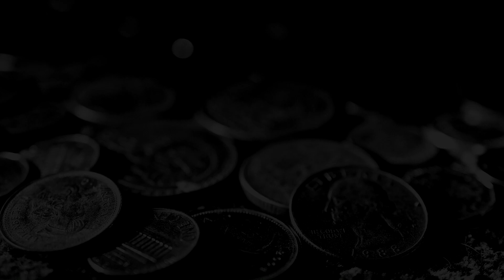SPARTAK MOSCOW : NAGOYA GRAMPUS EIGHT ► 50 gameplay * pc * dolby surround * 60 fps *